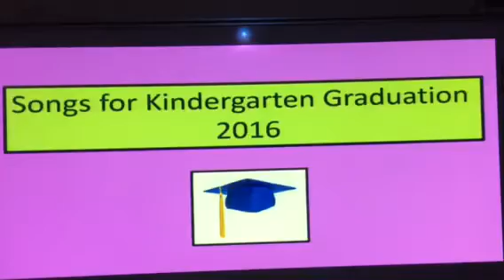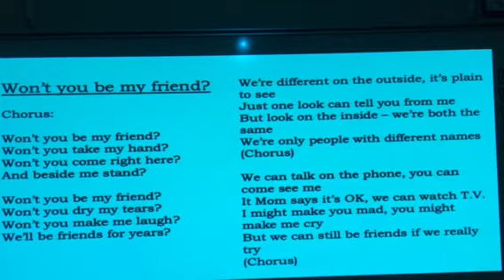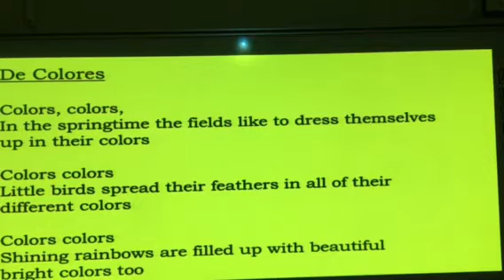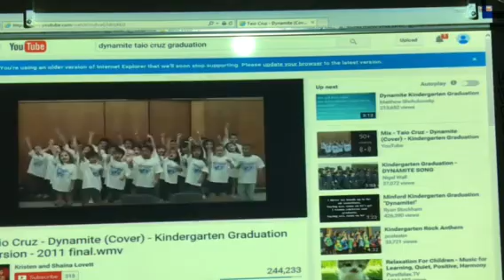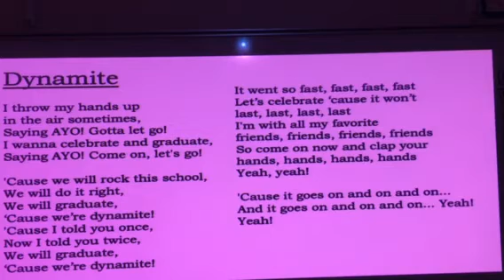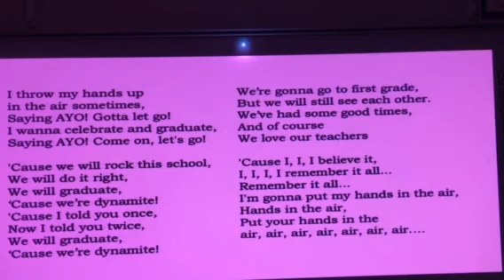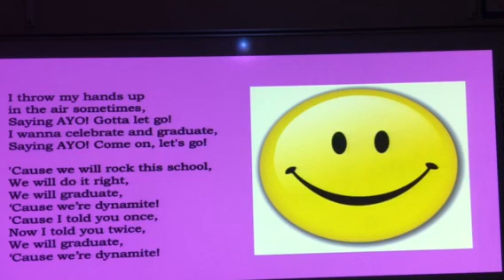Sullivan kinder graduation songs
Songs for kinder to practice.